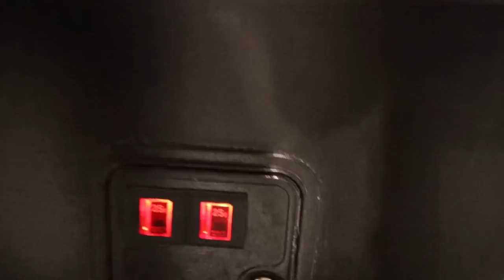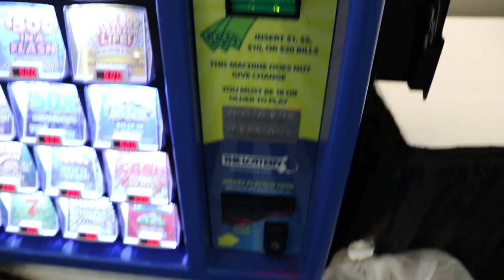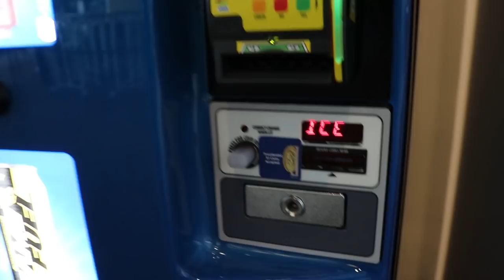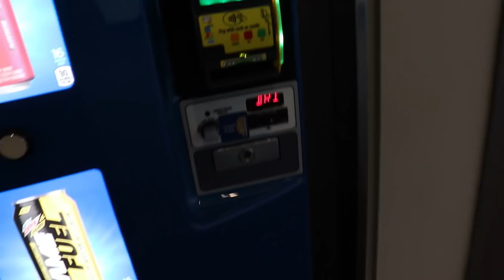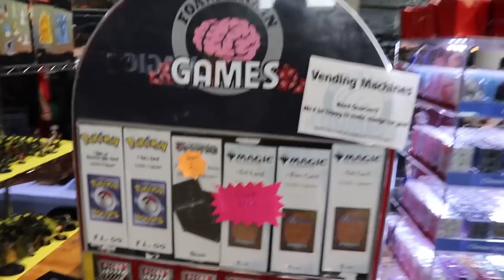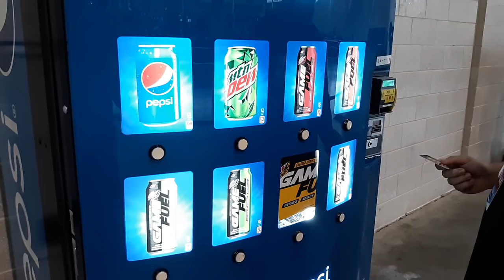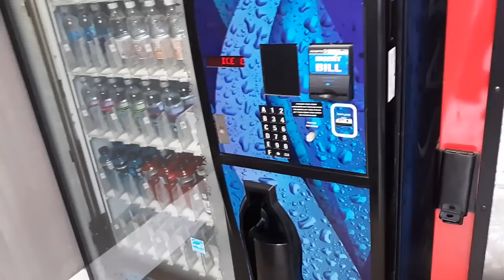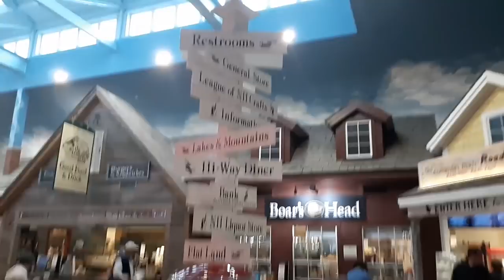vending machines at PAX east 2019